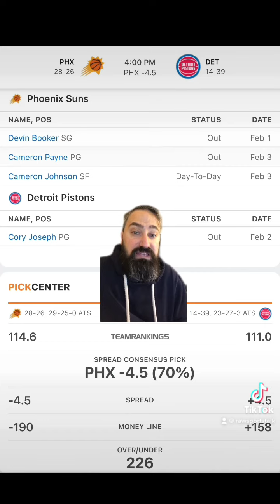Detroit Pistons VS Phoenix Suns 2/4 FREE NBA Sports Betting Info & My Pick/Prediction